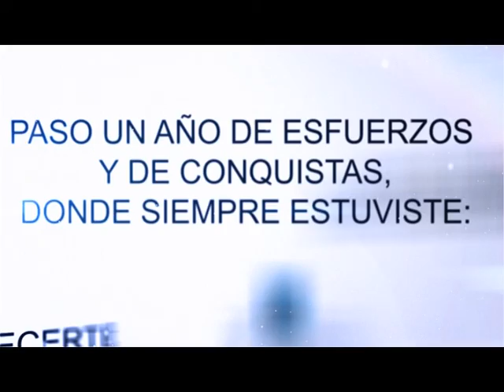Feliz año nuevo!!!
Desde Charrúa Televisón! Lo mejor esta por empezar!! Feliz año nuevo!!!